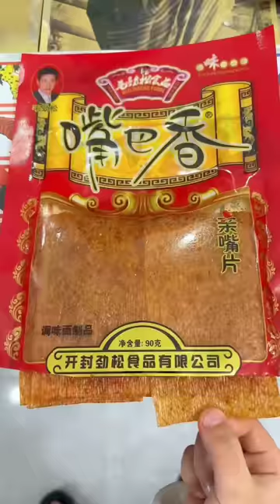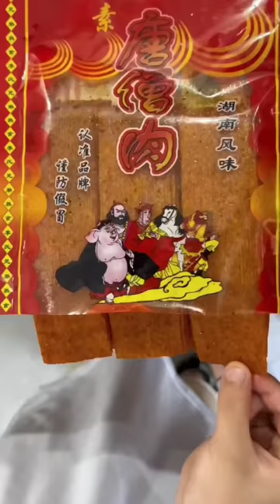Ăn Vặt Tuổi Thơ Ngon 😋 Cô Ăn Vặt Tuổi Thơ #70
Cô Ăn Vặt Tuổi Thơ cảm ơn tất cả các bạn vì đã xem video của mình.